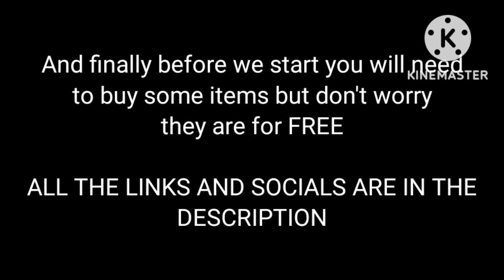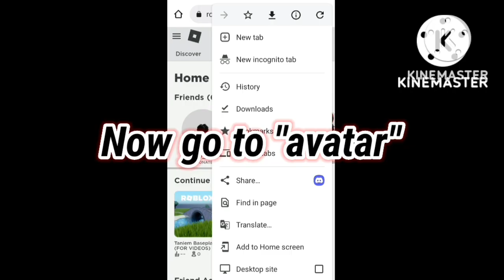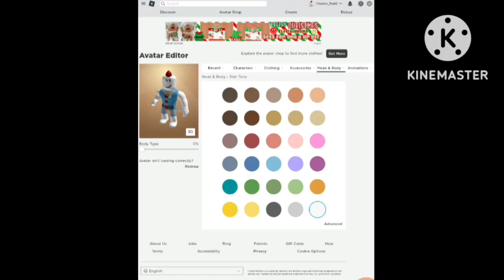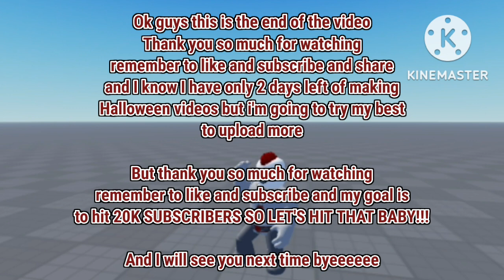How to make Pennywise in Roblox for FREE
*ROBLOX PAGE*

*EXTRA YOUTUBE CHANNELS:*